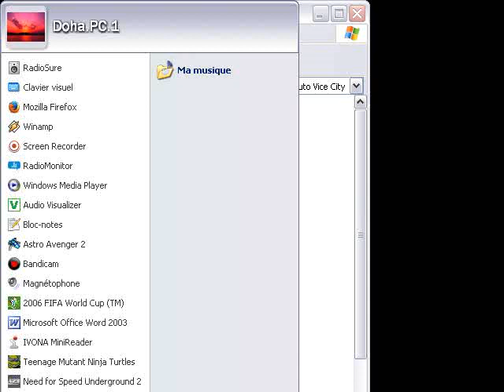Owners: Gran Thief Auto Vice City: Games